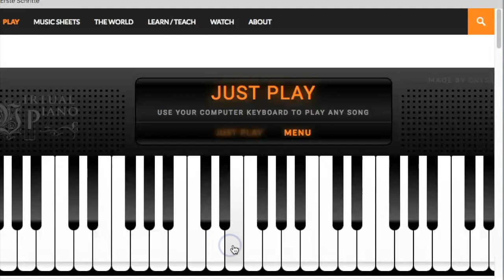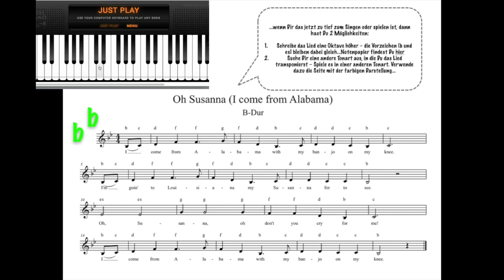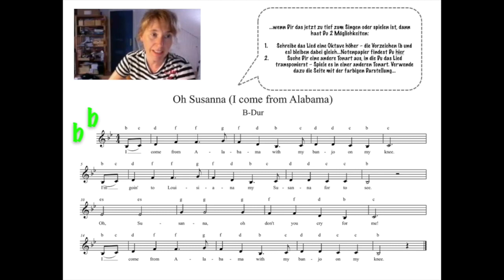Notenlesen leicht gemacht - Teil31. Ein Videokurs von Petra Amasreiter